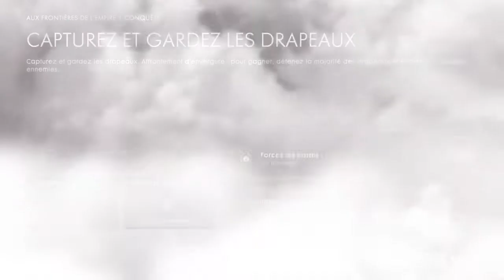Est la guerre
Battlefield™ 1